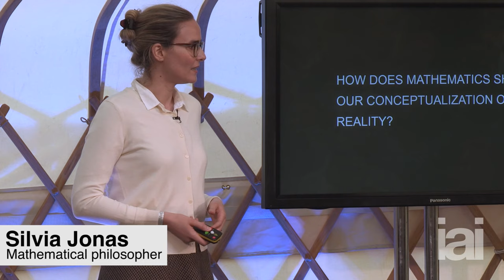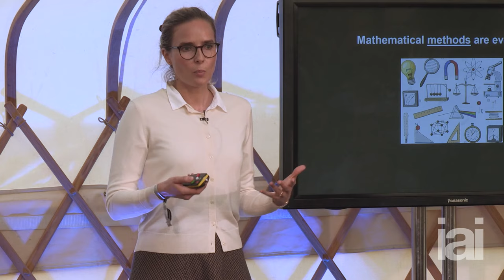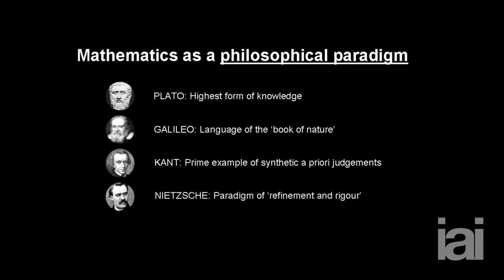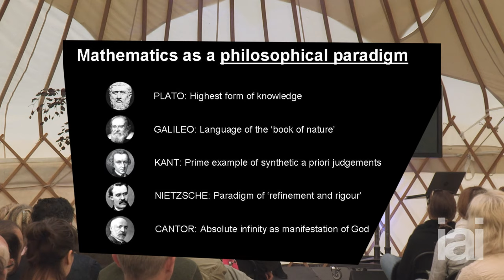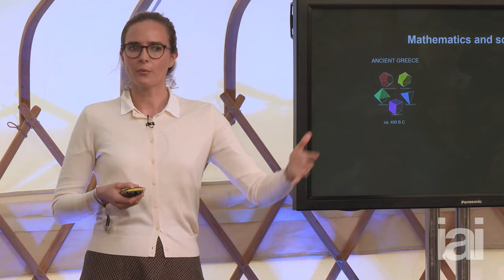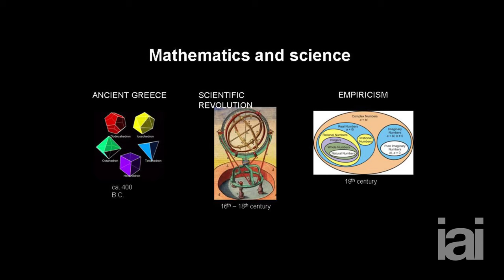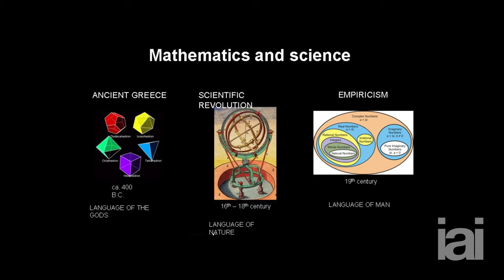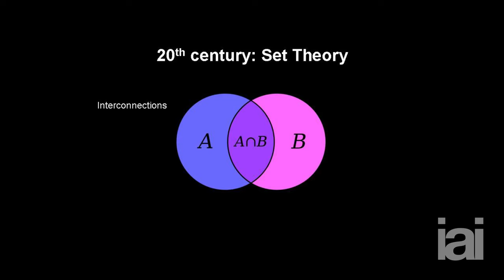The Mathematics of Thought | Silvia Jonas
What does mathematics have to do with the nature of human thought?

What does mathematics have to do with the nature of human thought? In what ways does it change how philosophers think of reality? Philosopher and author of 'Ineffability and its Metaphysics', Silvia Jonas explains how mathematics has come to shape our politics, ethics and our very ideas what the world is. Philosopher and author Silvia Jonas asks, explores how mathematics has changed philosophy and what this means for understanding reality.

Silvia Jonas: Minerva Fellow at the Munich Center for Mathematical Philosophy, Silvia Jonas is in the Fast Track Program for outstanding female scientists by the Robert Bosch Foundation.